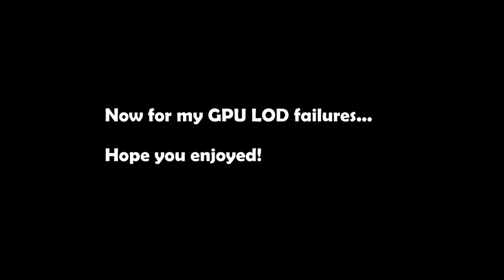Apex "A Journey" - Ep.12 - October (Rampart/Loba) 2022